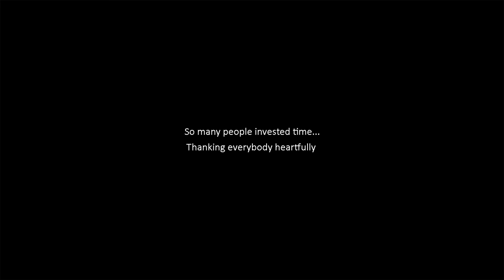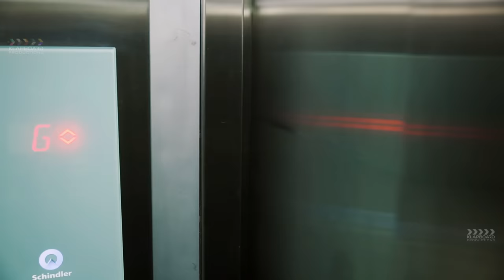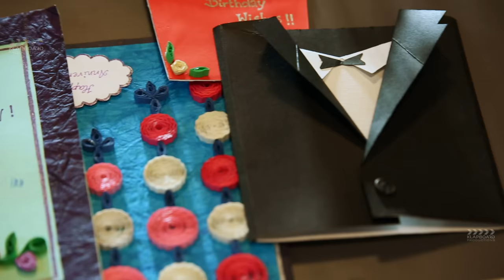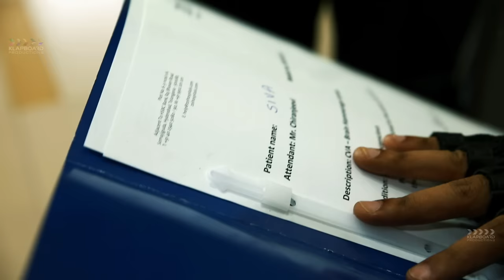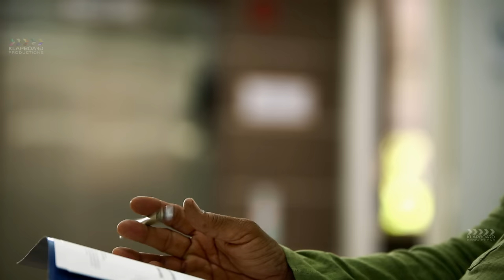Chiranjeevi | New Telugu Short Film | Anchor Ravi | Nandu | RK Nallam | Klapboard Productions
"Chiranjeevi" is the latest short film from our Klapboard Productions. the movie stars Anchor Ravi and Pooja Singhvi as the main leads.

The Mythological story-line with a message-oriented take makes Chiranjeevi a contrasting movie. The cost a man's greediness pays is portrayed in an engaging way in this movie.

The voice-over by Tanikella Bharani Garu is a calling card for this movie. An interesting and conjuring narration is the best part about this movie.

This is my tribute to Mega Star Chiranjeevi garu on the occasion of his birthday and his comeback into film industry with his 150th film. Please share it (without downloading it 🙂 )

Producer- RK Nallam  (Klapboard Productions).

Supported by

Chiranjeevi Fans
clapboard production